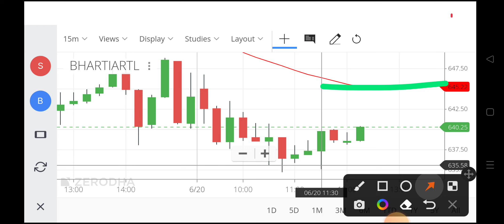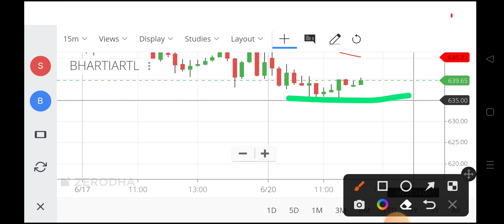bharti airtel share,bharti airtel share,bharti airtel share price,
airtel share,
bharti share,
airtel bharti share,
airtel share market,
bharati share,
airtel share market price,
airtel stock price today,
airtel 5g share price,